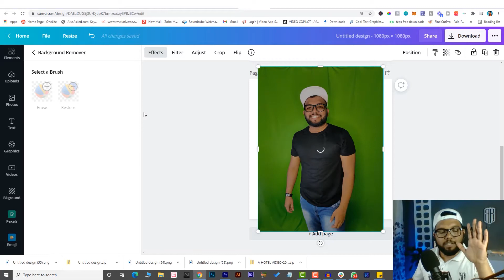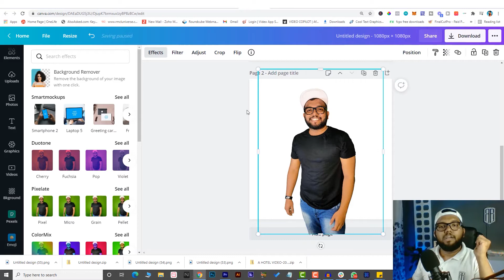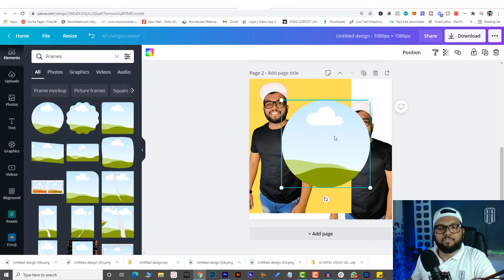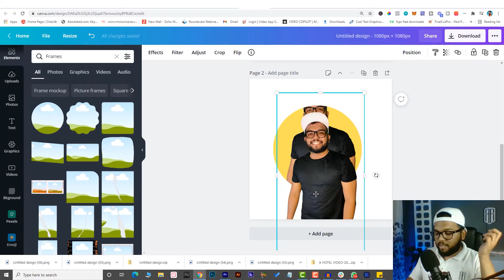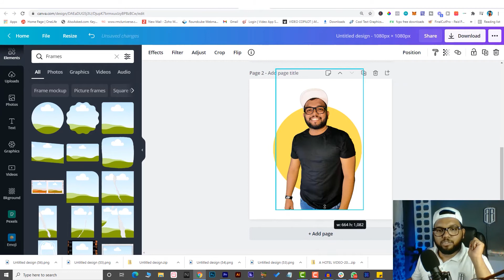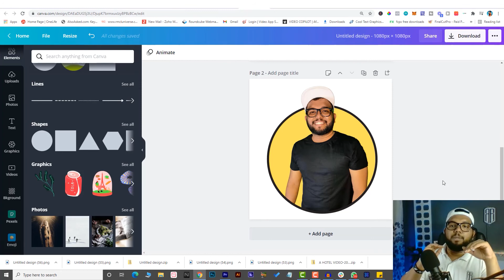Pop out effect Canva tutorial | profile picture ideas | Hindi | Bhushan Boudhankar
GEAR I USE :

- camera tripod
small ring light
- large ring light
- Secondary Camera
- main camera -SONY ALPHA 7R MARK 3
- Acer nitro 5
- laptop cooling pad
- logitech mouse
- desk plant
- Usb hub card reader
- usb hub 3.0
- Led lightbox
- gorilla pod
- Alexa Echo dot